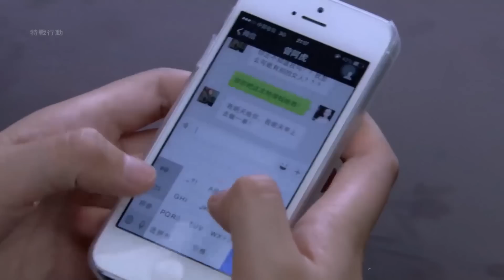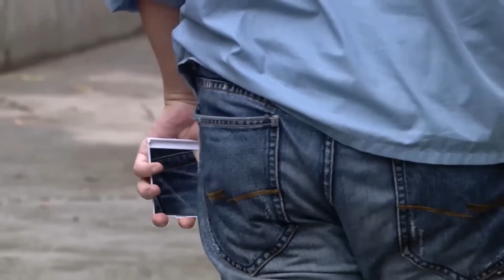特種兵電影，當地惡霸仗勢欺人，徹底激怒特種兵出手全殘他們 🧨 功夫 | Kung Fu | 中国电视剧